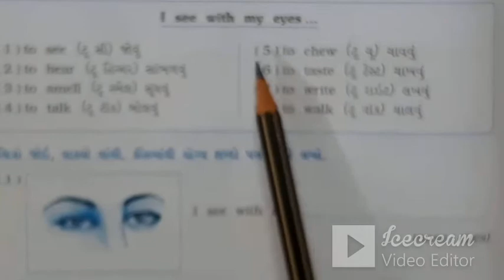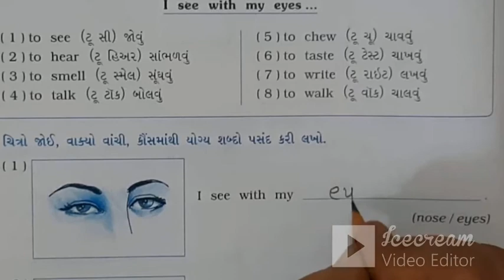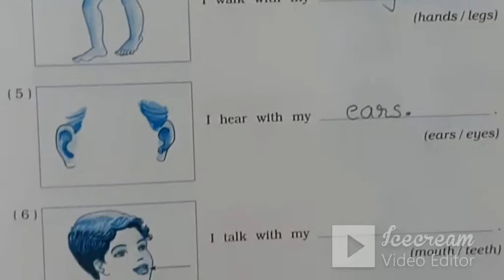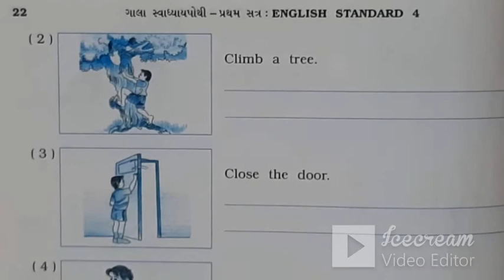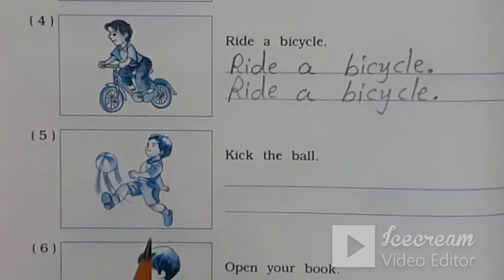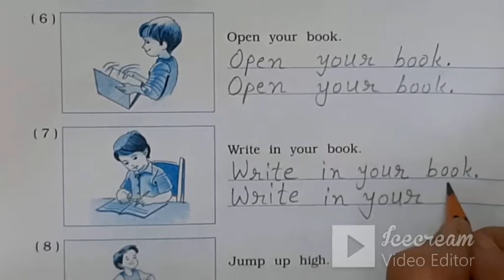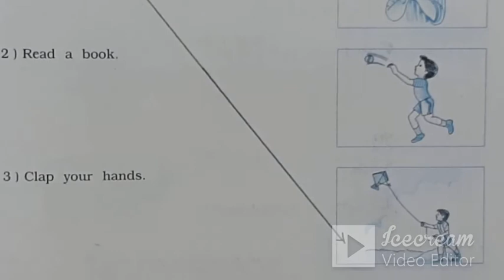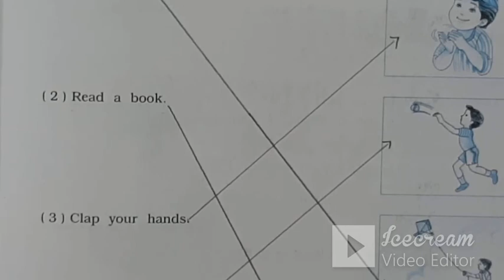STD 4 (GUJ. MED) | ENGLISH | UNIT 1 | SVA POTHI | LEC 2 | TEACHER: HIRALBEN PATHAK